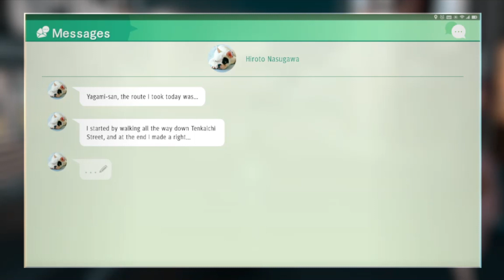Judgment (JP) | Chapter 1: Three Blind Mice | Poppo and Akaushimaru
This uses the Japanese voices and the localization of said language version
I do apologize, but this game/series will be a bit more lower quality due to my PC not being the best. I do want to do the series tho. It's a fun game. So some fights will be slightly... reworked or edited in a way to make them enjoyable.
Timestamps:
00:00 - Friend Event: Kiyoshiro Asamura (Poppo W. Shichifuku St.)
01:25 - About EX Bonds
01:45 - Smoking (with Skill "Social Smoker")
02:35 - Eating Coleslaw Salad (at Akaushimaru)
03:00 - Friend Event (First Interaction): Hiroto Nasugawa (Akaushimaru Hotel District)
04:00 - Eating Miso Soup (at Akaushimaru)
04:25 - Drinking Draft Beer (at Akaushimaru)
04:35 - Friend Event (First Interaction): Haoyu Xiu (Akaushimaru Tenkaichi St.)
06:20 - Friend Event: Dwayne Cruise (Poppo Tenkaichi St.)
07:25 - Friend Event (Second Interaction): Haoyu Xiu (Akaushimaru Tenkaichi St.)
08:45 - Friend Event (Final Interaction): Haoyu Xiu (Akaushimaru Tenkaichi St.)
You unlock "Bottomless Stomath" Skill Book after his friend Event
12:50 - Skill Bought (Special): Bottomless Stomach
13:30 - Skill Showcase + KamuroGO (City) Completions: Affable, Big Eater
14:00 - Friend Event: Soto Nonomura (Poppo E. Shichifuku St.)
15:15 - Friend Event (Final Interaction): Hiroto Nasugawa (Akaushimaru Hotel District)
18:50 - Eating Beef and Pork Combo Bowl
19:20 - KamuroGO (Shops): Akaushimaru Completion
19:55 - Friend Event: Alice Ino (Poppo Showa St.)
21:00 - About Yagami Detective Agency: Records
21:10 - Record: Poppo Showa MFLP
Also bought Skill (Special): Music Appreciation
22:25 - Record: Poppo E. Shichifuku MFLP
23:45 - Record: Poppo W. Shichifuku MFLP
24:55 - Record: Poppo Tenkaichi MFLP